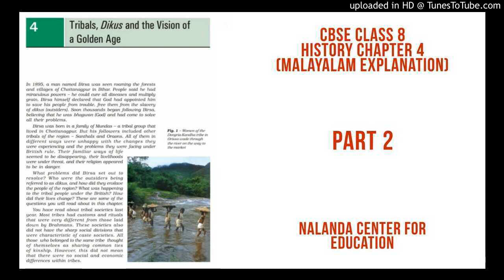cbse class 8 social chapter 4 part 2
Cbse class 8 social chapter 4
Tribals, dikus and vision of golden age